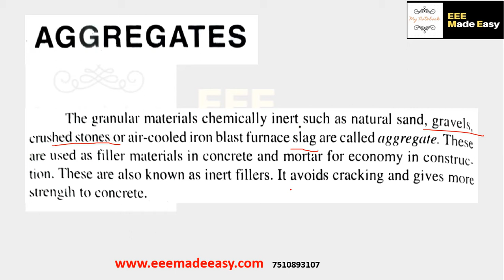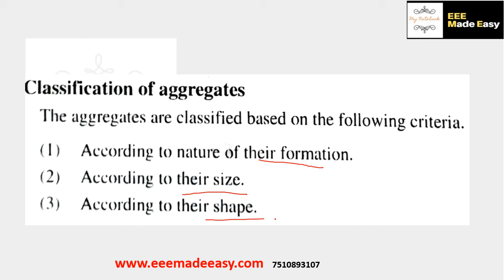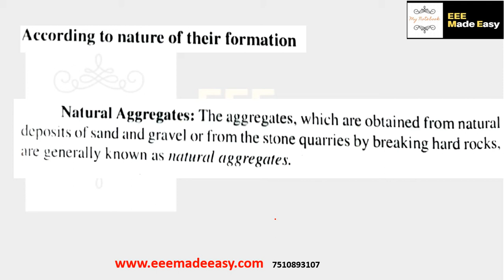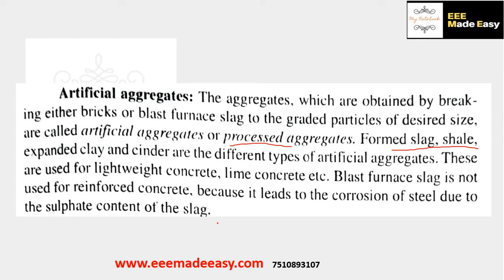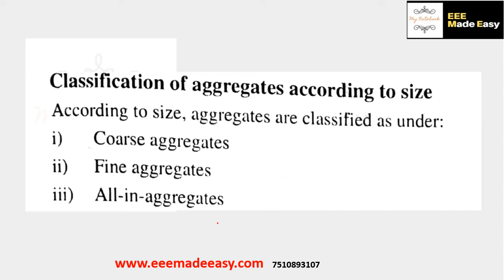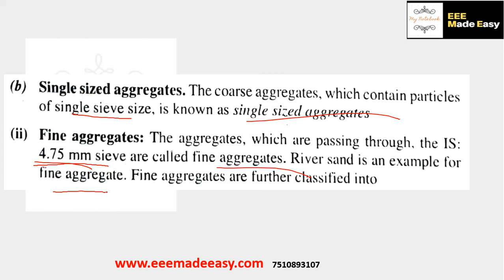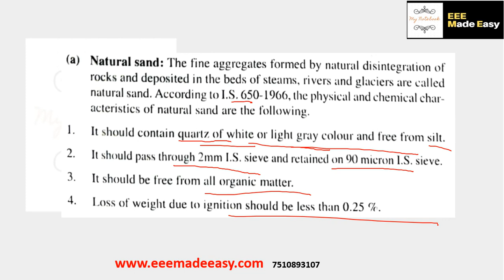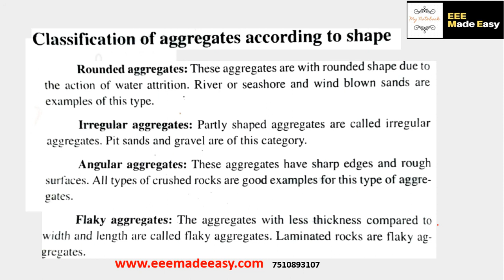Polytechnic Lecturer Electrical and Electronics Kerala PSC|Aggregate part 1 Basic Civil Engineering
Sub Engineer KSEB Coaching New Batch and  one week free classes

pls fill the Registration form for free & Course link